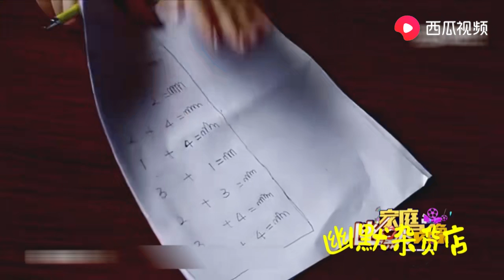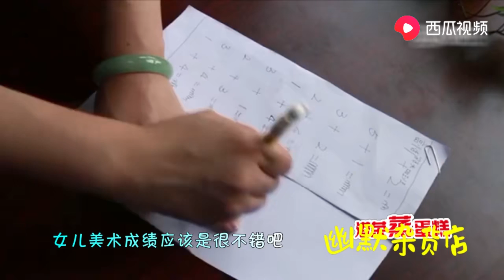请问，哪门学科是文科生的硬伤，理科生的噩梦？